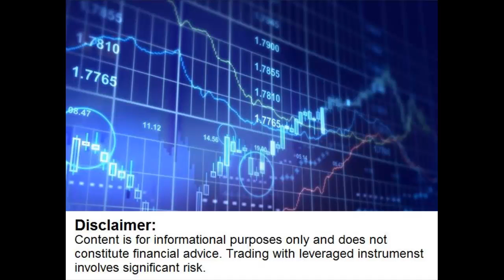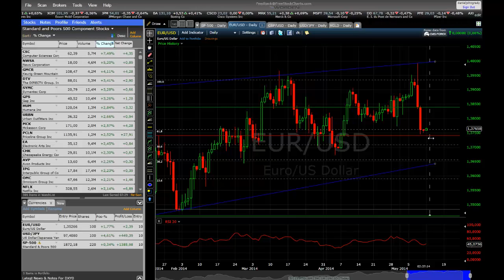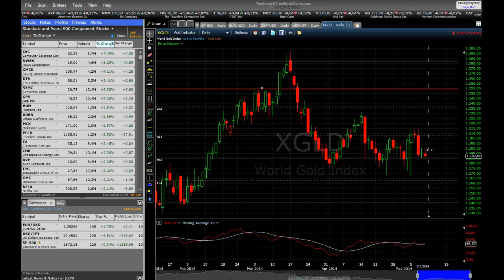Market Watch - Technical Trading for May 12, 2014 by BinaryOptionStrategy.com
With an uneventful economic calendar, today we talk about technical trading opportunities and setups.